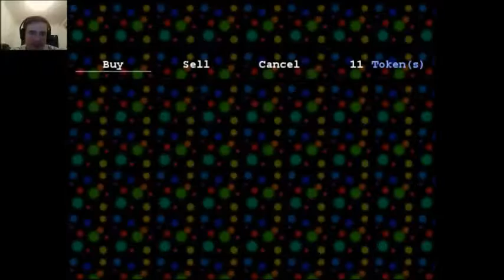Freddy praises the dark Lord Satan - Five Nights at Fuckboy's #2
In this episode, we get skills, some more parts and we engage a whole heap of cameras motherfucker.